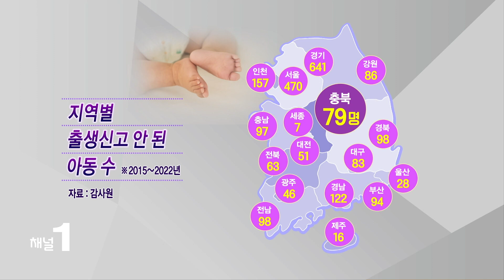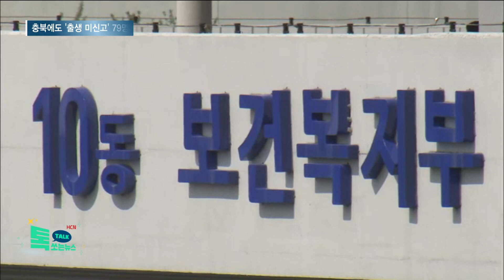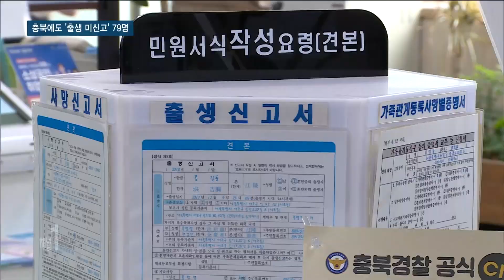태어났는데 사라진 아이들...충북에도 '출생 미신고' 79명//HCN충북방송